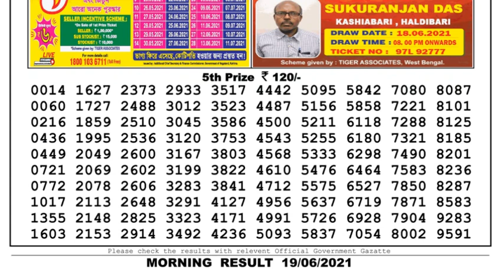Nagaland Lottery Sambad Result | Dear Lottery